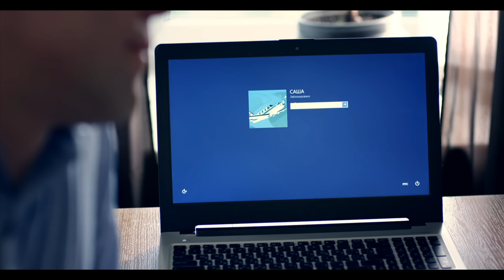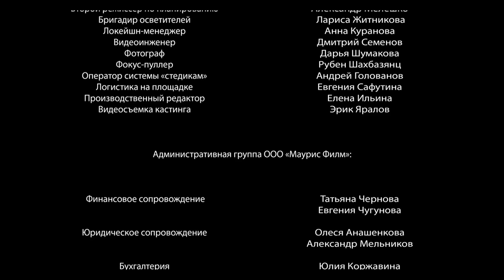Ключ к его сердцу (2016). 3 серия. Мелодрама, новинка, сериал. 📽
Тридцатилетняя Даша Романова(Алла Юганова) живёт с отцом. Тот держит дочь в строгости – не дай Бог, станет такой же вертихвосткой, как родная мать. Девушка известна в городе тем, что ставит людей на ноги за пару сеансов массажа, а также благодаря другому удивительному таланту: Даша умеет подобрать ключик к любому сердцу – благодаря ей свито немало семейных гнёздышек. Новая клиентка – красивая, умная и обаятельная Ирина(Юлия Подозёрова) – недоумевает, почему отношения с коллегой, на которого она "положила глаз", не идут дальше дружеского общения. Встретившись с этим мужчиной, авиаконструктором Александром, Даша понимает, что он создан для неё...
Название: Ключ к его сердцу
Жанр: мелодрама, сериал
Страна: Россия
Режиссер: Кира Ангелина
Сценарист: Екатерина Скиданова
Операторы: Ольга Ливинская
Композиторы: Игорь Крестовский
Продюсеры: Илона Лакоба, Армен Давитян
Актеры: Алла Юганова, Владимир Селезнёв (II), Алёна Хмельницкая, Елена Санаева, Юлия Подозёрова, Григорий Зельцер, Владимир Фекленко, Юлия Жигалина, Лионель Окс и другие.